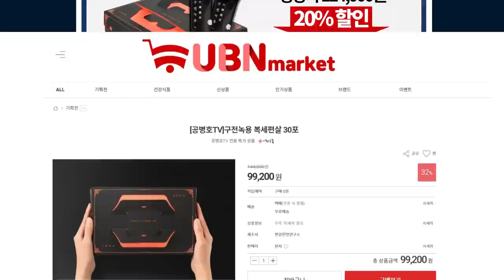거품, 위기의 전조 [공병호TV]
Bitcoin : 3MTW849AkP2ftLeSK2teZHMmzLu7Z83s9U

참고자료
1. “부동산ㆍ주식 거품은 새로운 경제 위기의 전조”, 김기훈, 조선일보, 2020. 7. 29